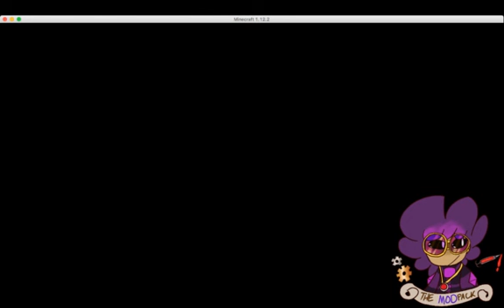The MODpack: Ep 18 - Free Range Men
We go to The Beneath and start some BiblioCraft!